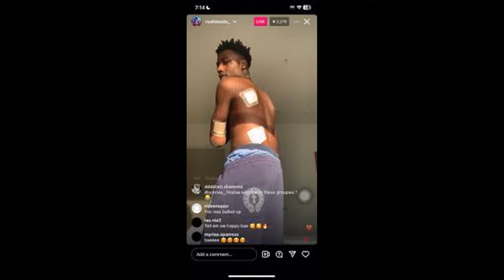(FREE) "Survived" RealBleeda/TrueBleeda/CoBleeda/Bway Yungy/Ten/54Dondada Type Beat (prod. Intrlvde)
Free af
Must give credit
(Prod. Intrlvde)
Pronouced Interlude
All Music Platforms: Intrlvde